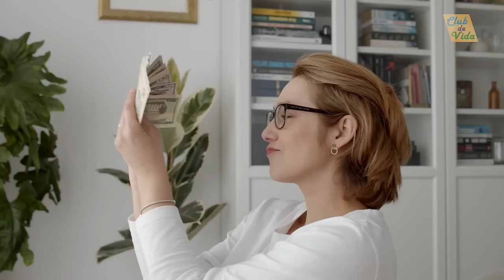10 PLANTAS que ATRAEN el DINERO y la BUENA SUERTE 🍀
¿Sabías que existen especies vegetales que se cree que atraen el dinero y la buena fortuna? No estamos seguros de cuanta verdad hay en ello, pero nunca está demás contar con una parte de la naturaleza en el hogar.

I AM NOT THE OWNER OF SOME OF THE CLIPS OR IMAGES SHOWN IN THIS DOCUMENTARY Copyright Disclaimer Under Section 107 of the Copyright Act 1976, allowance is made for "fair use" for purposes such as criticism, comment, news reporting, teaching, scholarship, and research.

Si el video te gustó, no dudes en compartirlo con tus contactos.